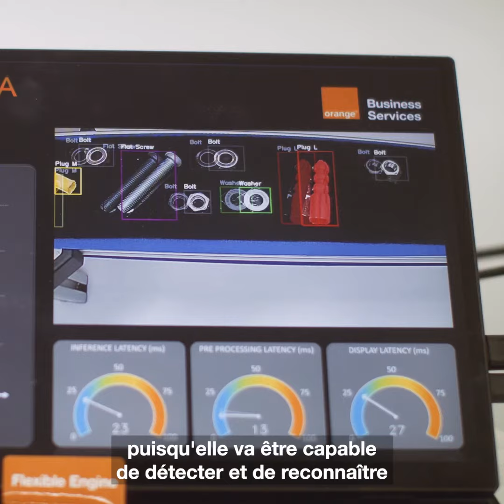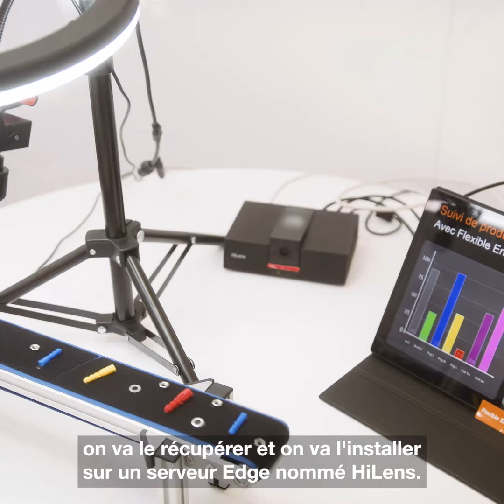L’IA au service de l’industrie : démonstration avec ModelArts du cloud Flexible Engine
Reconnaître en temps réel des vis et des clous défilant sur un convoyeur, tel est le défi que s'est lancé notre modèle d’intelligence artificielle.

Explications avec notre expert Pascal Bitterly, en s'appuyant sur le service IA ModelArts du cloud Flexible Engine d’Orange Business Services.

Ce type d’usage est particulièrement intéressant pour les entreprises qui opèrent des chaînes de production et qui ont besoin d’automatiser la détection de pièces défectueuses.

En savoir plus le cloud public open source Flexible Engine : F